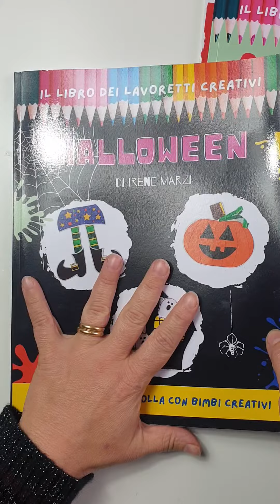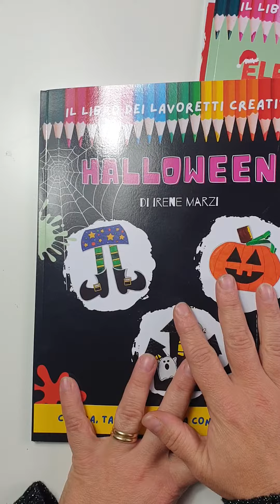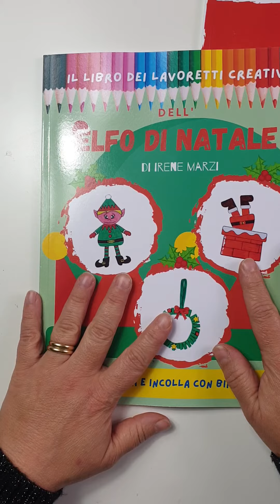Gatto nero di Halloween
Ultima scheda del libro di Halloween 🎃🕸🕷
Da domani iniziamo con il libro dell'Elfo di Natale 🎨🎅